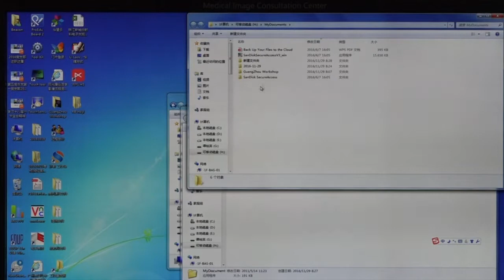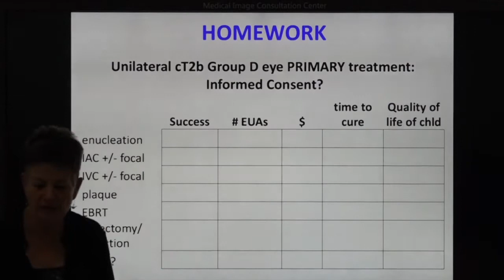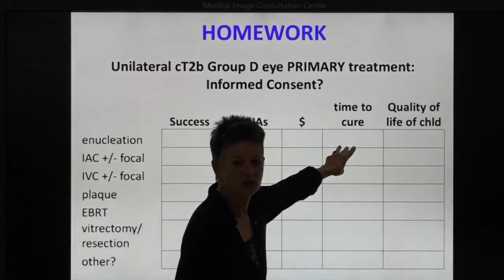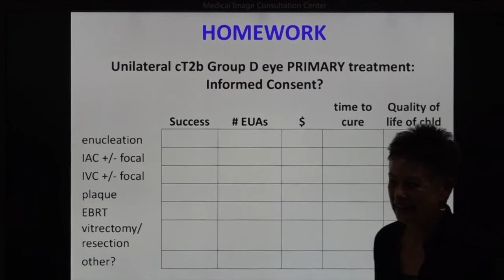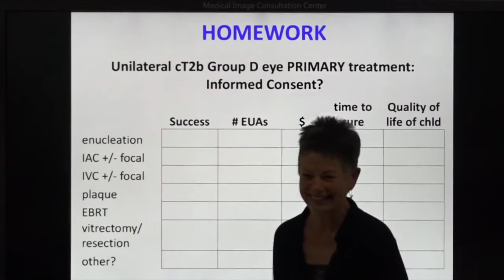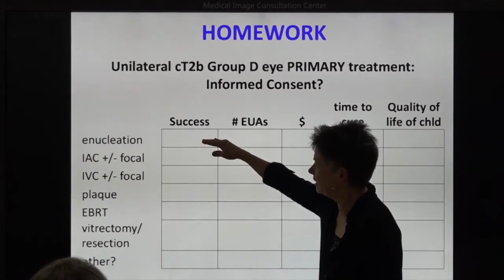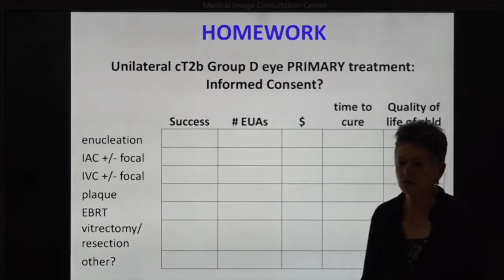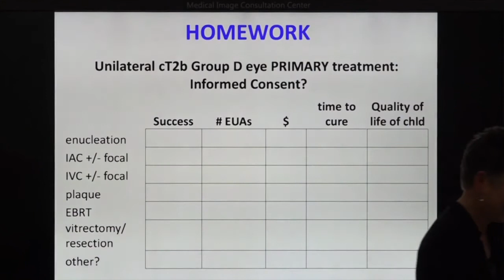Retinoblastoma: Beijing, China Symposium Homework - Dr. Brenda Gallie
Dr. Gallie explains how to select retinoblastoma treatments, their need for follow-up, cost, a chance for a cure, and effect on their quality of life at The Beijing Retinoblastoma Educational Symposium. Organized by Drs. Zhao and Gallie, The purpose of the meeting were to provide instruction to a large group of eye cancer specialists in China. Specialists from all over the world attended, spoke, and shared their expertise. The meeting was funded by the Paul Finger Fund for International Retinoblastoma Outreach at Princess Margaret Comprehensive Cancer Center in Toronto, Ontario, Canada, and The Eye Cancer Foundation Clearly, our treatment decisions have many effects on the child with retinoblastoma and their family.